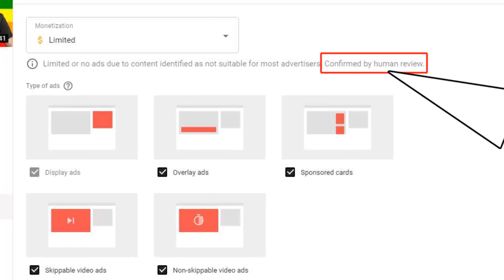Lesbian! Lesbian! Lesbian!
YouTube has demonetized my video because of the word 'lesbian'.

Not kidding.

Welp, I've contacted the ACLU and maybe they'll do something about it. But either way, I could not let this stand unanswered.